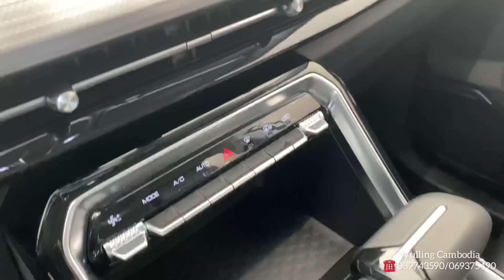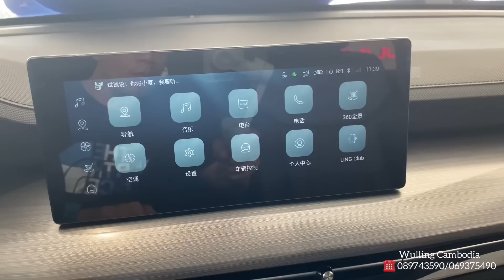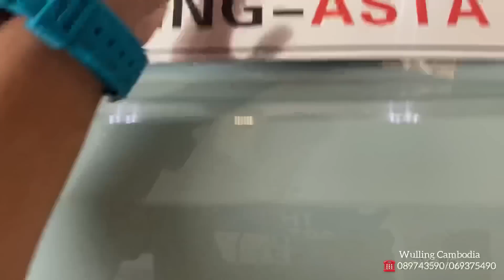2023 Wuling Asta 1.5T SUV 5-Seater | Exterior and Interior Walkaround